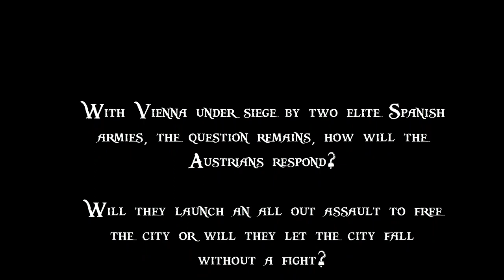Lets Play - Lets Play - Empire Total War (DM) - Spain - A Heavy Price To Pay...!!! (22)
[Episode Information]
★ Austria Strikes Back!!! ★
[Mission Statement]

Spain Will Claim What is Rightfully Hers!!

[Mod Info]